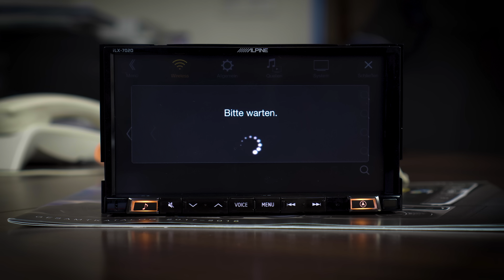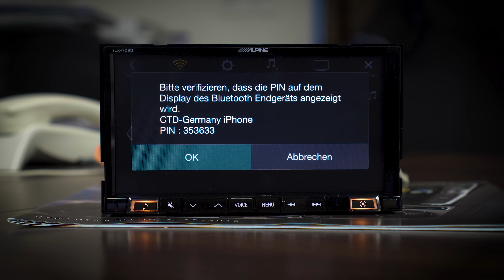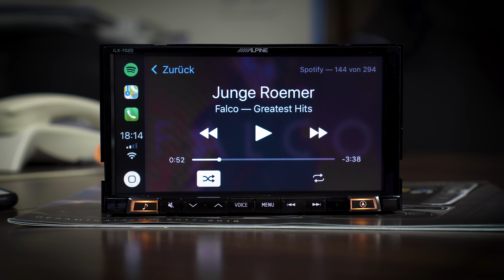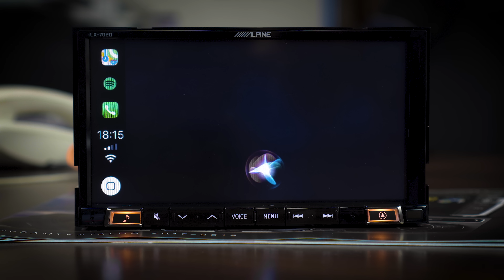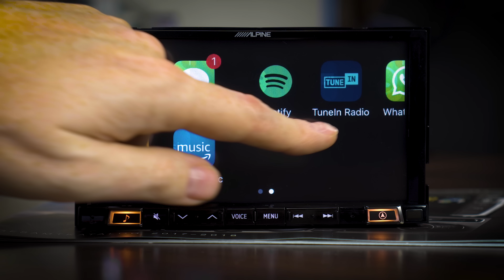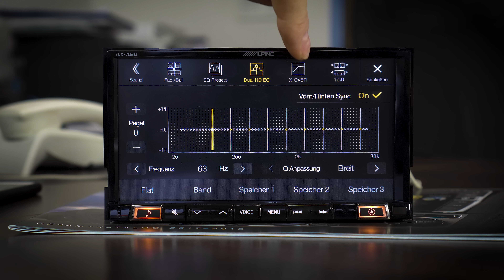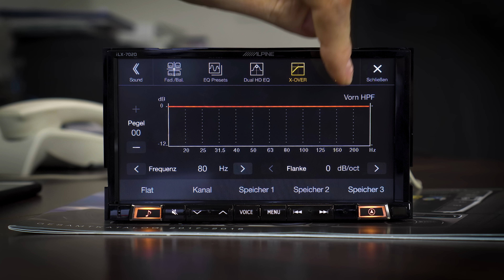Produktvorstellung: Alpine iLX-702D im Detail & Highlights / Review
Du bist auf der Suche nach einem neuen Autoradio? Dann haben wir hier genau das Richtige für Dich!

Das Alpine iLX-702D ist ein wahrer Alleskönner: Apple CarPlay, Android Auto, DAB+, flac Support, HDMI in und HDMI out, GPS, 7" Display und vieles mehr!

Wir stellen das Alpine iLX-702D in unserem Review vor und zeigen Euch unsere Highlights.

Inhalt

Unboxing: 0:36
Funktionsumfang: 6:24
Fazit: 12:15